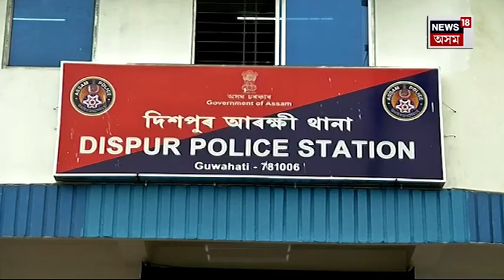Dispur Police Corruption | দিছপুৰ আৰক্ষীৰ বিৰুদ্ধে ঘোচ লোৱাৰ অভিযোগ মহিলাৰ | Assamese News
This time it is in Guwahati that the fingers are being pointed at the Police. A woman has accused Dispur Police Station SI of bribing money.